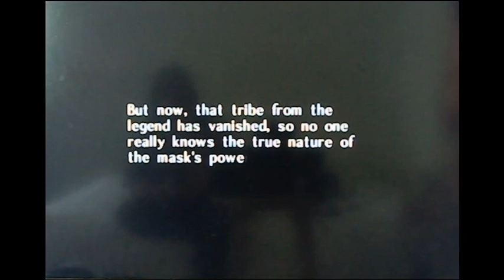Cas Playing Games 59 - Zelda Majora's Mask Part 2 "Scary Side of the Moon"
This episode actually finishes of the first part. It was running long and i decided to combine the two episodes to make them shorter.